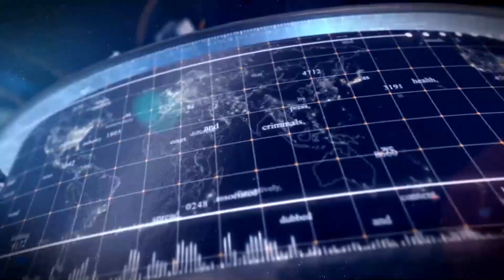Errores del Presidente Abinader que lo sacaran del Poder y vuelve Leonel